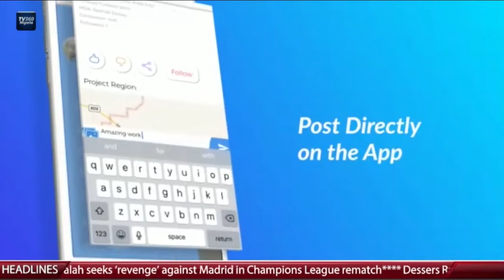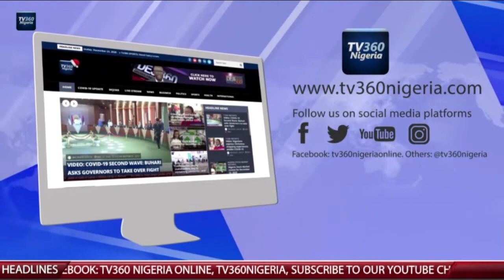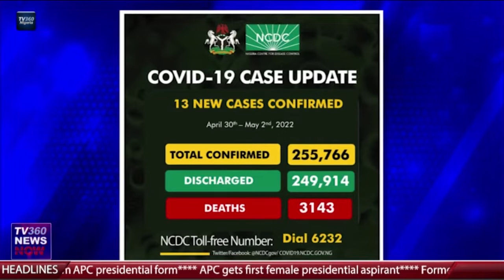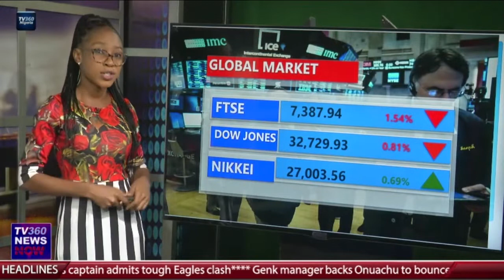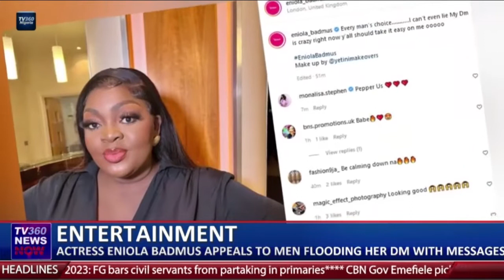TV360 News Now - May 6th, 2022